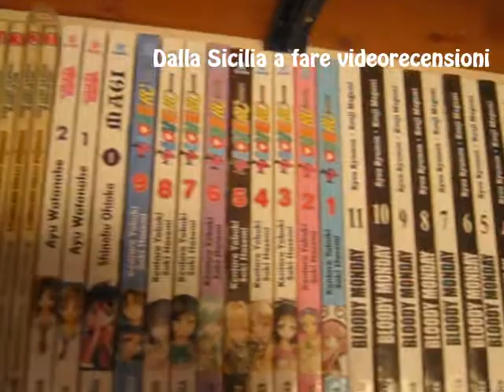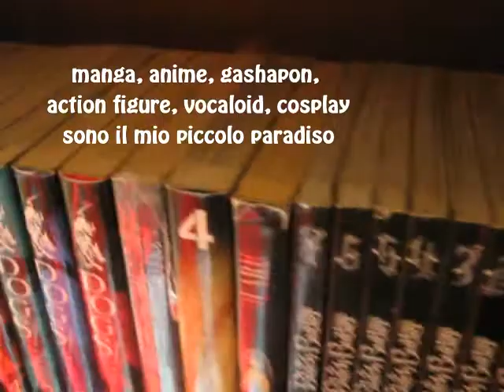Prossimamente sul mio canale...